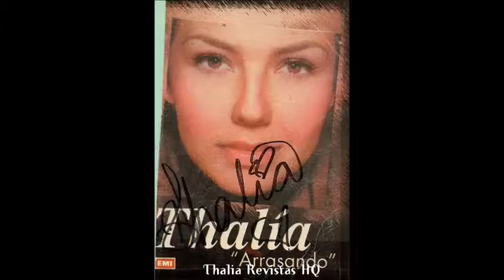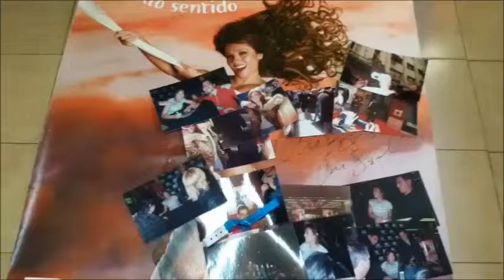20 años de Thalifan